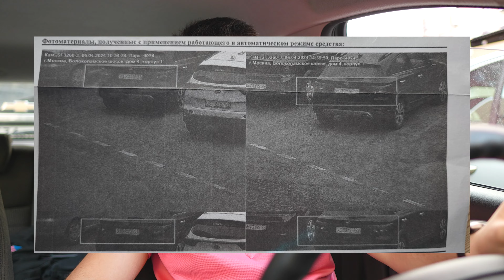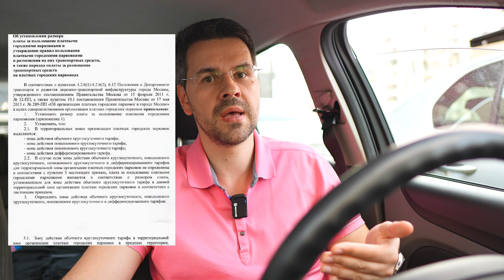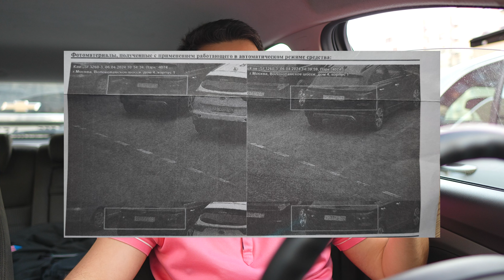Получил ШТРАФ 5000руб. за ОПЛАЧЕННУЮ парковку !! Как так??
Сегодня расскажу, как меня кинул Московский паркинг на 5000 тысяч рублей за неоплаченную парковку, которую я оплатил. На этот штраф может попасть каждый, даже законопослушный водитель. Особенно если ты не читал правила городской парковки.
Карта Qiwi:  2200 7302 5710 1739
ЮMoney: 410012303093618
А также в группе ВК